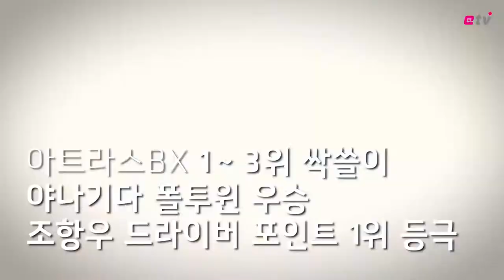[뉴스+] 아트라스BX의 독무대..CJ 슈퍼레이스 6라운드 1~3위 휩쓸어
[이데일리 고영운 PD] ‘CJ대한통운 슈퍼레이스 챔피언십’ 6라운드 결승 경기가 지난 3일 경기 용인 에버랜드 스피드웨이에서 펼쳐졌다.

접전이 펼쳐진 이날 ASA GT1 클래스에선 막판 경기 중단을 알리는 적기가 발령되며 13랩에서 경기가 종료된 가운데 김종겸(서한퍼플-블루)이 우승을 차지했고 서주원(쏠라이트 인디고 레이싱)이 2위, 정회원(서한퍼플-레드)이 3위에 각각 올랐다.

최상위 클래스인 캐딜락 6000클래스 결선에선 아트라스BX의 야나기다 마사타카, 조항우, 팀 베르그마이스터가 1~3위를 싹쓸이했다. 특히 일본인 드라이버 야나기다는 지난 5라운드 우승에 이어 이번 라운드 예선 1위와 결선 1위의 폴투윈 우승을 거머줬고, 조항우 드라이버는 이날 18점을 추가해 드라이버 포인트 1위에 올라섰다.

한편 이날 용인 스피드웨이에는 가을을 맞아 1만1000여명의 팬들이 운집한 가운데 대한자동차경주협회(KARA)는 UN과 국제자동차연맹(FIA)이 전세계적으로 추진중인 글로벌 교통안전 캠페인 ‘Action For Road Safety’홍보의 일환으로 드라이버들이 참여한 각종 이벤트 및 안전운전 캠페인 안내 부스를 운영하기도 했다.

 ‘2017 CJ대한통운 슈퍼레이스 챔피언십’의 7, 8라운드는 10월 29~30일 양일간 용인 에버랜드 스피드웨이에서 진행될 예정이다.